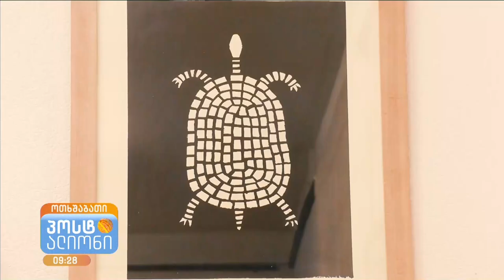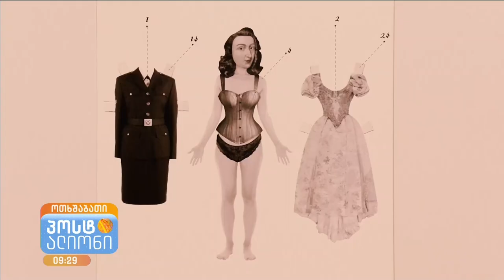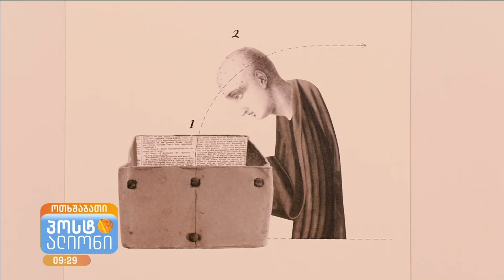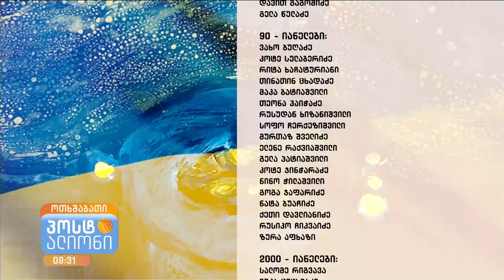kristis blog/ charity exhibition